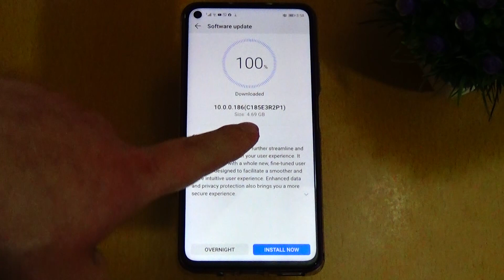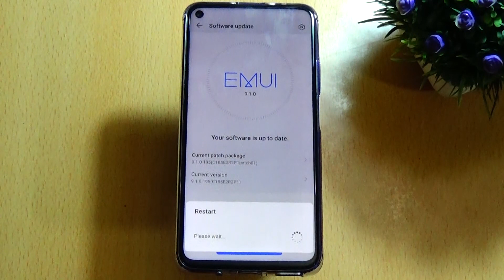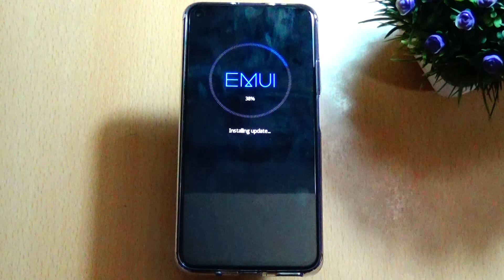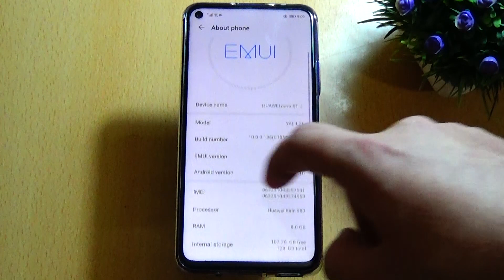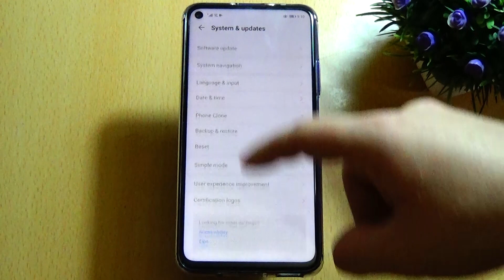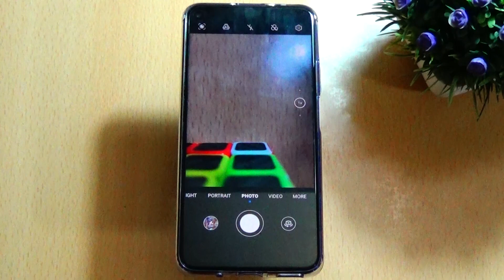تحديث android 10 لجهاز NOVA 5t وكيفية التنصيب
اهلا وسهلا بالجميع ... تحياتي
ـــــــــــــــــــــــــــــ
رابط صفحتي على الفيس للبث المباشر
ــــــــــــــــــــــــــــ
nova 5t specs
nova 5t price
nova 5t pro
nova 5t review
nova 5t vs p30
nova 5t case
nova 5t antutu
nova 5t colors
nova 5t camera
nova 5t accessories
nova 5t ais
nova 5t audio jack
nova 5t android
nova 5t altex
nova 5t amoled
nova 5t argos
how much is a nova 5t
nova 5t battery
nova 5t blue
nova 5t benchmark
nova 5t bd price
nova 5t back cover
nova 5t battery life
nova 5t battery mah
nova 5t back
nova 5t box
nova 5t características
nova 5t cover
nova 5t crush green
nova 5t charger
nova 5t cena
nova 5t chipset
nova 5t camera test
cell c nova 5t
cell c huawei nova 5t
nova 5t c
nova 5t dark mode
nova 5t display
nova 5t dual sim
nova 5t dtac
nova 5t digikala
nova 5t deals
nova 5t directd
nova 5t durability test
nova 5t digi
directd nova 5t
directd huawei nova 5t
mode d'emploi nova 5t
nova 5t especificaciones
nova 5t emui 10
nova 5t egypt
nova 5t emag
nova 5t extra
nova 5t epey
nova 5t ee
nova 5t earphone
nova 5t emui
nova 5t ebay
s10e vs nova 5t
huawei p30 e nova 5t
confronto huawei p30 e nova 5t
nova 5t e katalog
differenza tra p30 e nova 5t
nova 5t for sale
nova 5t features
nova 5t full specs
nova 5t fingerprint
nova 5t fast charging
nova 5t front camera
nova 5t fiyat
nova 5t freebies
nova 5t flip cover
nova 5t face recognition
nova 5t gsmarena
nova 5t google play
nova 5t green
nova 5t globe plan
nova 5t gaming
nova 5t glass
nova 5t gorilla glass
nova 5t geekbench
nova 5t gold
nova 5t got google
nova 5t huawei
nova 5t huawei price
nova 5t harga
nova 5t headset
nova 5t home credit
nova 5t hard reset
nova 5t hard case
nova 5t hd wallpaper
nova 5t how much
truemove h nova 5t
truemove h huawei nova 5t
nova 5t india
nova 5t ir blaster
nova 5t infrared
nova 5t images
nova 5t issues
nova 5t inch
nova 5t ip rating
nova 5t in pakistan
nova 5t installment
nova 5t indonesia
nova 5t jarir
nova 5t jumia
nova 5t jordan
nova 5t jbhifi
nova 5t jumbo
nova 5t james reid
nova 5t jelly case
nova 5t jual
nova 5t jd
nova 5t jack
j pjh huawei nova 5t
nova 5t kimovil
nova 5t kuwait
nova 5t ksa
nova 5t kirin
nova 5t kuwait price
nova 5t kaina
nova 5t ksa price
nova 5t kaskus
nova 5t kenya
nova 5t keyboard
nova 5t lcd
nova 5t lazada
nova 5t launch date
nova 5t lcd price
nova 5t lock screen
nova 5t latest update
nova 5t lite
nova 5t logo
nova 5t lebanon
nova 5t leica
nova 5t mexico
nova 5t malaysia
nova 5t malaysia price
nova 5t midsummer purple
nova 5t mobizil
nova 5t memory card
nova 5t mah
nova 5t mobile
nova 5t maxis
nova 5t maroc
nova 5t nz
nova 5t nfc
nova 5t night mode
nova 5t notification light
nova 5t new color
nova 5t noon
nova 5t notebookcheck
nova 5t new price
nova 5t new update
nova 5t no headphone jack
nova 5t or p30
nova 5t oman
nova 5t otg
nova 5t olx
nova 5t oman price
nova 5t os
nova 5t orange
nova 5t ois
nova 5t other name
nova 5t offer
p30 o nova 5t
huawei p30 o nova 5t
p30 lite o nova 5t
honor 20 o nova 5t
meglio p30 o nova 5t
huawei p30 lite o nova 5t
huawei p30 pro o nova 5t
nova 5t o a70
motorola one zoom o nova 5t
opinie o huawei nova 5t
nova 5t phone
nova 5t price in bangladesh
nova 5t price in india
nova 5t price in pakistan
nova 5t price in uae
nova 5t price in ksa
huawei p nova 5t
p smart vs nova 5t
nova 5t p
p smart pro vs nova 5t
p20 pro vs nova 5t
p smart 2019 vs nova 5t
p30 lite vs nova 5t
nova 5t qatar
nova 5t quick charge
nova 5t qatar price
nova 5t qr code
nova 5t quad camera
nova 5t qr scanner
nova 5t usa
nova 5t wireless charging
nova 5t waterproof
nova 5t weight
nova 5t widget
nova 5t water test
nova 5t waterproof case
nova 5t wide angleova 5t zoom
nova 5t zoomit
nova 5t zoomer
nova 5t zap
nova 5t zain
nova 5t zing
huawei nova 5t zoom
huawei nova 5t zoomer
nova 5t camera zoom
nova 5t optical zoom
reno z vs nova 5t